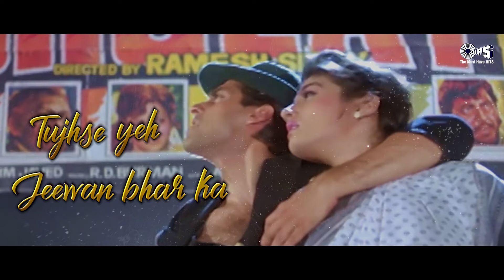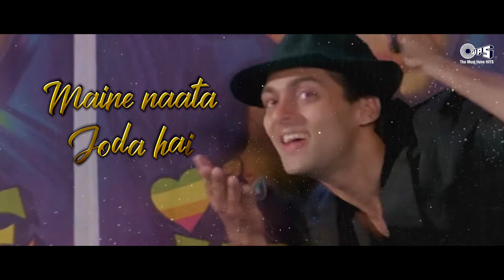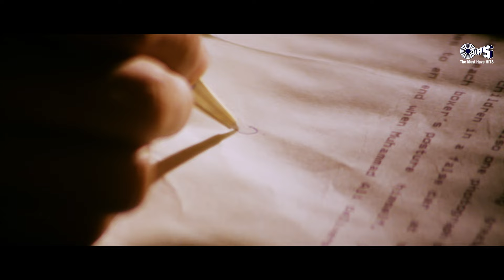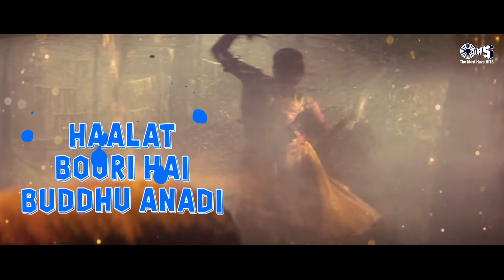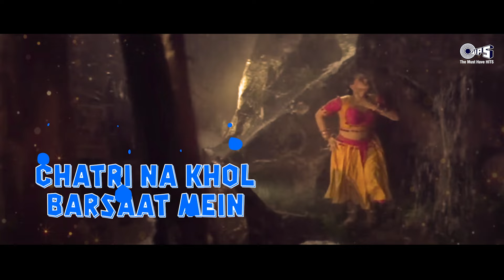Pehli Barish Mein Aur Tum | Video Jukebox | Rain Music Collection | Rainy Season Playlist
Songs Listing:
Akhir Tumhe Aana Hai - 00:00
Barsaat Ke Mausam - 4:55
Taal Se Taal - 10:33
Kabhi Tu Chhalia Lagta Hai - 15:26
Jo Haal Dil Ka - 22:16
Aankh Se Tune Kya Kar Diya - 26:23
Tumsa Koi Pyaara - 31:20
Pucho Jara Pucho - 37:07
Chatri Na Khol Barsaat Mein - 43:13
Nahin Saamne Tu - 49:00